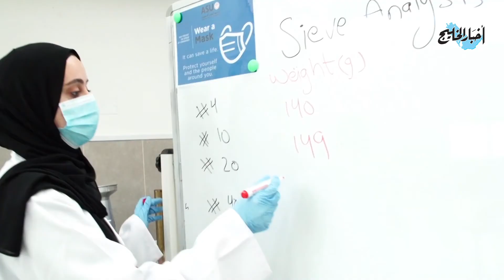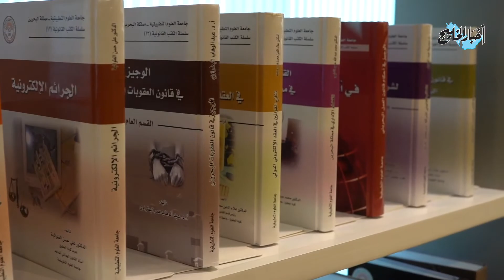تقرير صحيفة أخبار الخليج عن صندوق دعم الطالبـ، والتسهيلات التي تقدمها الجامعة للطلبة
تواصل جامعة العلوم التطبيقية تقديم الدعم لطلبتها عبر العديد من الخدمات والتسهيلات المادية والمعنوية، ومن أهم هذه التسهيلات صندوق دعم الطالب الذي يهدف إلى زيادة فرص الطلبة المتفوقين والطلبة المتعثرين الذين يواجهون صعوبات مالية في تحقيق أهدافهم التعليمية، عبر تعزيز دور الجامعة في تقديم الدعم لطلبتها ومساعدتهم على استكمال تحصيلهم العلمي.

كما تولي الجامعة اهتماماً كبيراً بدعم الطلبة حيث تنظر إليهم باعتبارهم محور العملية التعليمية وتقدم الجامعة وأساس استمرار عملها، حيث تنظر إلى المنح التي تقدمها سنوياً من خلال صندوق دعم الطالب على أنها استثمار في مستقبل الشباب من خلال تمكينهم من استكمال دراستهم الجامعية ومساعدتهم على تحسين تحصيلهم الدراسي.